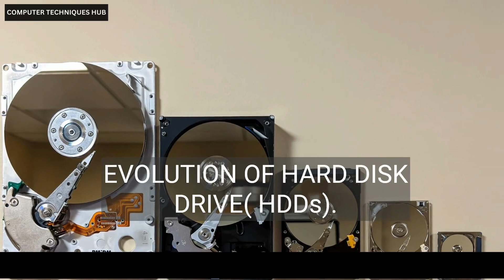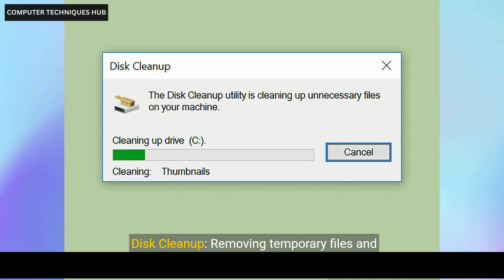Comprehensive Guide to Computer Hard Drives: Understanding, Maintenance, and Troubleshooting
Welcome to our comprehensive guide on computer hard drives! In this tutorial, we'll cover everything you need to know about hard drives, from understanding how they work to maintaining them and troubleshooting common issues. Whether you're a beginner or an experienced user, this guide will help you make the most out of your computer's storage system.